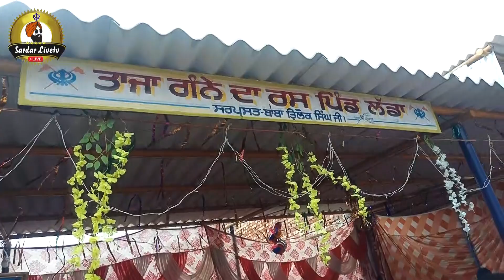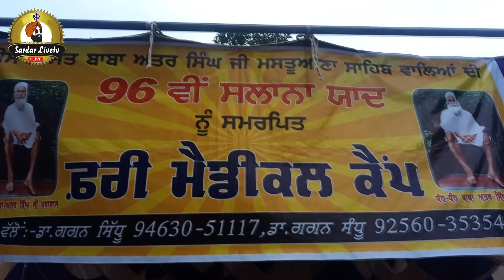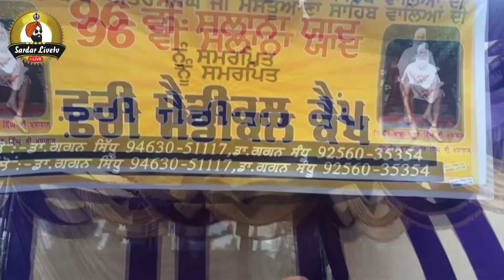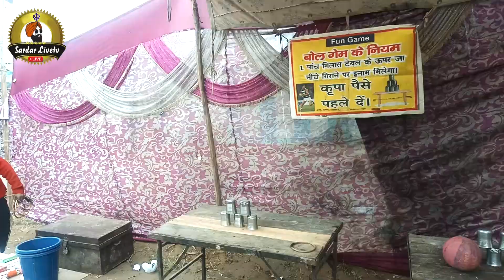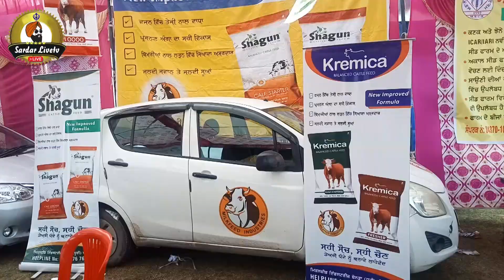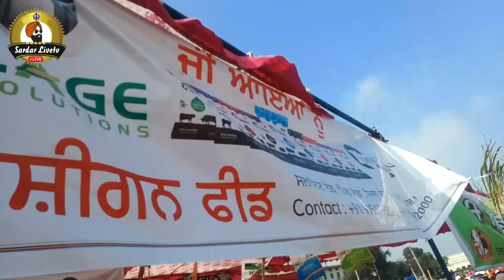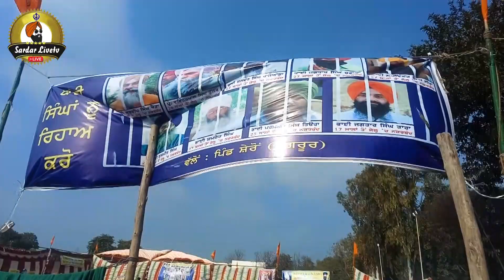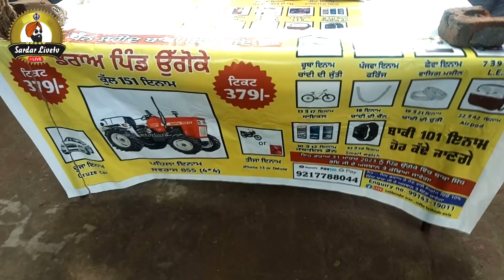🔴 Live. ਸੰਤ ਬਾਬਾ ਅਤਰ ਸਿੰਘ ਜੀ ਮਹਾਰਾਜ ਦੀ 96ਵੀਂ ਨਿੱਘੀ ਯਾਦ ਵਿੱਚ ਸਾਲਾਨਾ ਜੋੜ ਮੇਲਾ ਮਿਤੀ 31-1-,2023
ਗੁਰਦੁਆਰਾ ਗੁਰੂਸਾਗਰ ਮਸਤੂਆਣਾ ਸਾਹਿਬ (ਸੰਗਰੂਰ) ਵਿਖੇ

Sardar Livetv , Tohada Apna Channel .